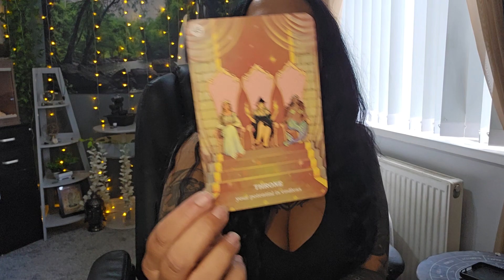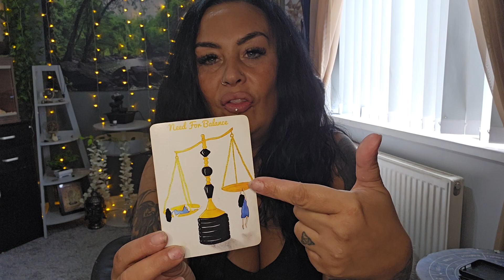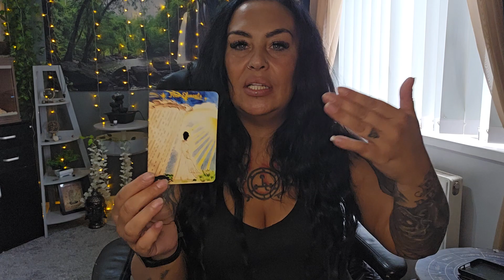GEMINI - NEW MOON IN LEO 🌑